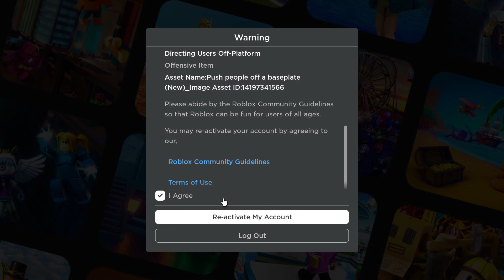Roblox tried to ban me for putting a gun in a thumbnail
The gun wasnt even that realistic there are way worse things shown in thumbnails than my game.